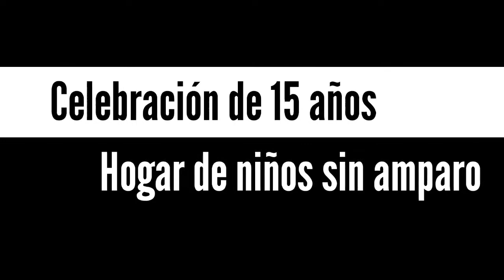Celebración de 15 años en el Hogar de Niños sin Amparo Cienfuegos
Dos adolescentes festejaron sus quince años de la mano de educadores y amigos del Hogar de Niños sin Amparo Familiar de Cienfuegos.